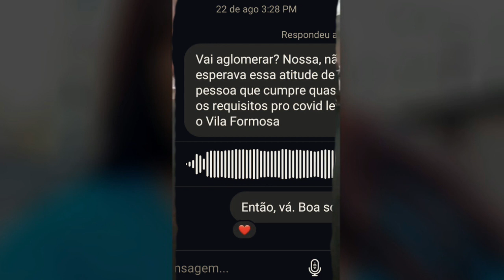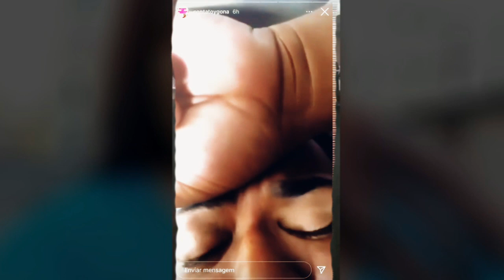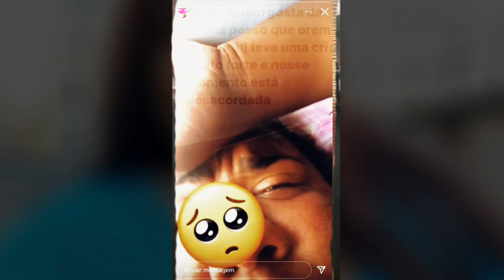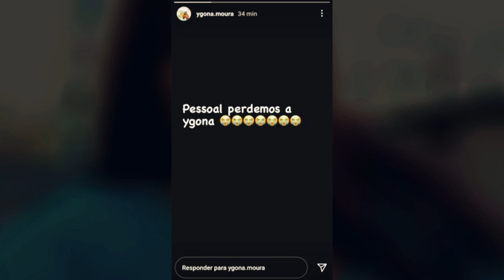Ygona Moura, Quem era ?